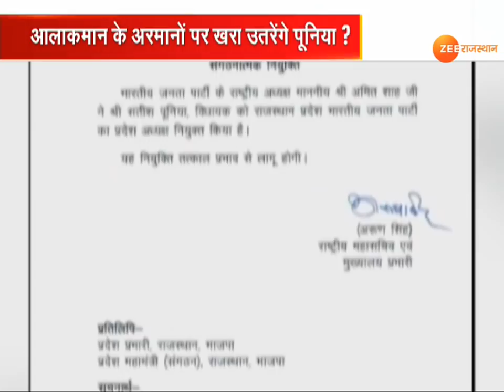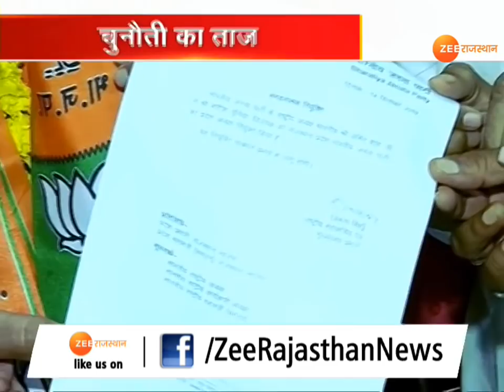राजस्थान में कांग्रेस सरकार के खिलाफ पूनिया की योजना क्या होगी?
आमेर विधायक सतीश पूनिया अब प्रदेश बीजेपी के नये मुखिया बन गये हैं...। हालांकि, पहले माना जा रहा था... कि संगठन...चुनाव के बीच में प्रदेशाध्यक्ष की घोषणा नहीं करेगी...। लेकिन अपने फ़ैसलों से चौंकाने वाले बीजेपी के केन्द्रीय नेतृत्व ने इस बार भी सबको चौंका दिया..। पचपन साल के सतीश पूनिया के नाम का एलान होते ही पूर्व बीजेपी अध्यक्ष अरूण चतुर्वेदी, पूर्व सीएम वसुंधरा राजे और राज्यवर्धन सिंह राठौड़ ने उन्हें बधाई दी...। वहीं, पद मिलते ही पुनिया ने कांग्रेस पर निशाना भी साधा..